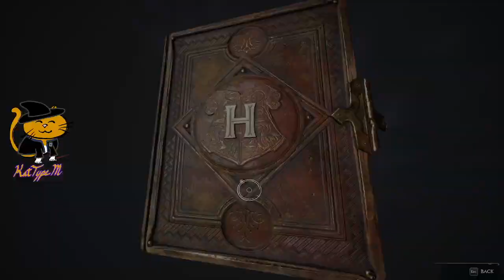Hogwarts Legacy - Part 16 Fire and Vice quest